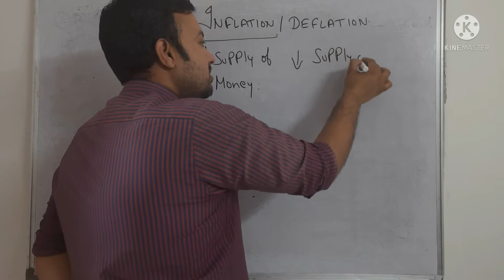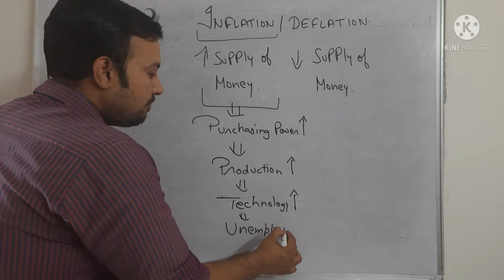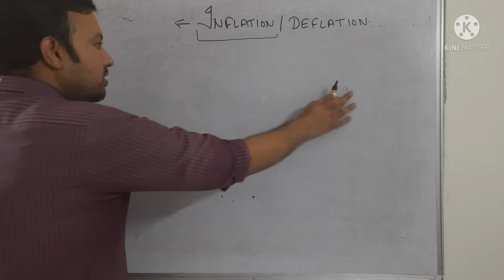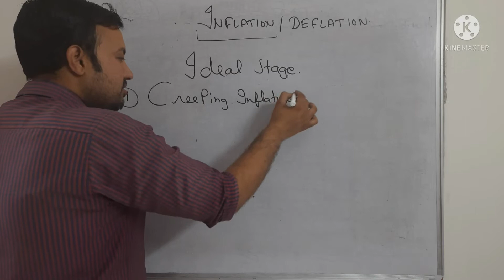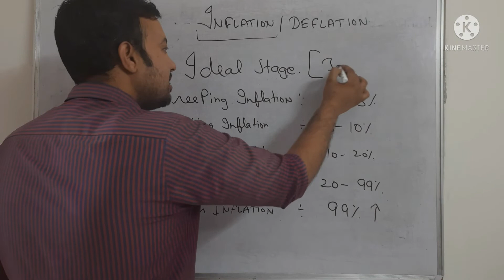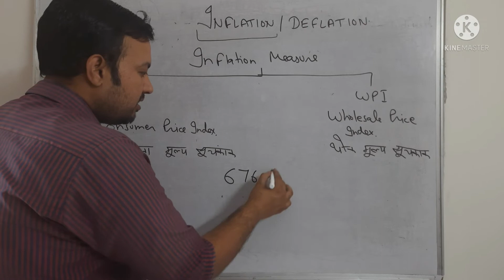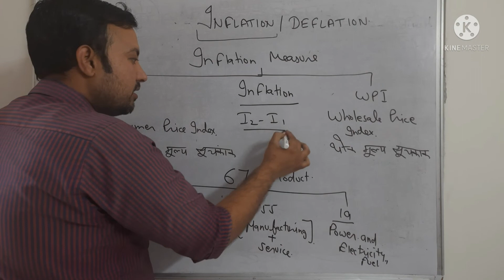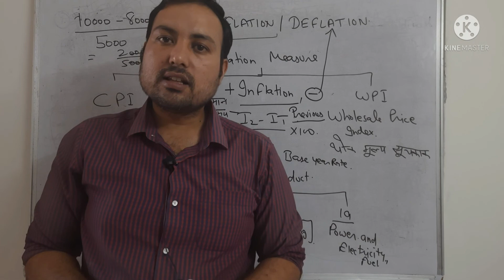Inflation & Deflation||@EncyclopediaOfStudy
Inflation & Deflation||‎@Encyclopedia Of Study